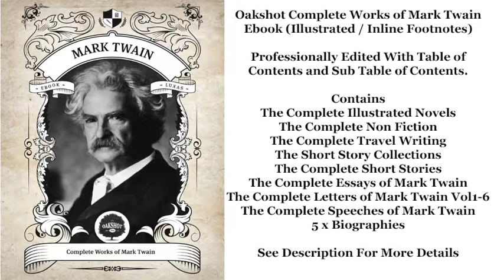Mark Twain What is Man? and Other Essays - FULL AudioBook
What is Man? and Other Essays by Mark Twain - FULL AudioBook
►For Ebook Offers Please Visit our Homepage

Chapter listing:

1. What Is Man- Sec. I - 0:01
2. What Is Man- Sec. II - 21:25
3. What Is Man- Sec. III - 50:36
4. What Is Man- Sec. IV - 1:10:59
5. What Is Man- Sec. V - 1:45:14
6. What Is Man- Sec. VI - 2:06:36
7. What Is Man - Conclusion - 2:50:21
8. The Death of Jean - 3:04:57
9. The Turning Point of My Life - 3:33:55
10. How to Make History Dates Stick - 3:56:57
11. The Memorable Assassination - 4:29:56
12. A Scrap of curious History - 4:57:01
13. Switzerland, the Cradle of Liberty - 5:15:03
14. At The Shrine of St. Wagner - 5:41:05
15. William Dean Howells - 6:14:37
16. English As She Is Taught - 6:36:39
17. A Simplified Alphabet - 7:07:45
18. As Concerns Interpreting The Diety - 7:19:37
19. Concerning Tobacco - 7:37:13
20. The Bee - 7:44:57
21. Taming the Bicycle - 7:53:37
22. Is Shakespeare Dead? section 1-3 - 8:13:51
23. Is Shakespeare Dead? section 4-7 - 8:47:35
24. Is Shakespeare Dead? section 8-9 - 9:25:08
25. Is Shakespeare Dead? section 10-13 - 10:04:59